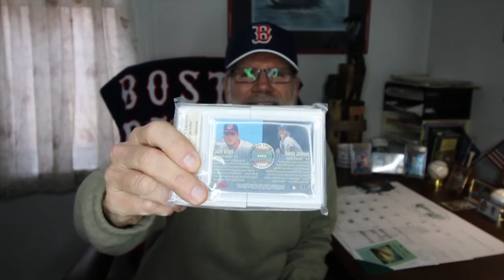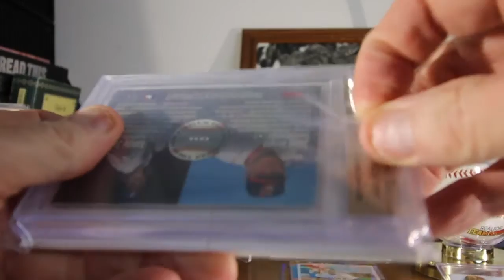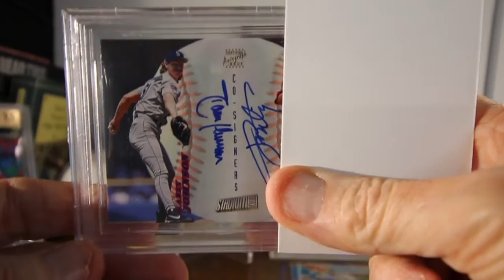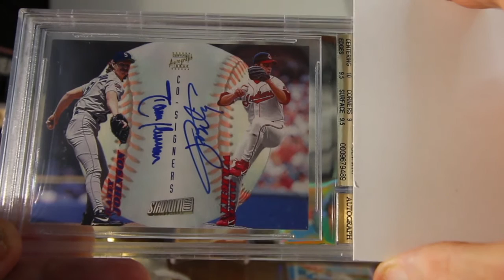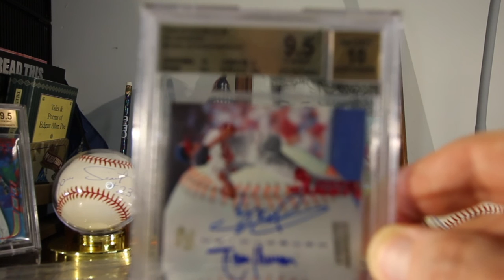1st Beckett Grading Submission Return One Card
This is my first card I have ever submitted to Beckett.
My reaction after playing it back is goofy. I'm sure I won't react like this again. First time always the charm.
There are only 4 cards with the same grade and none higher.
Jay McGillicuddy
Berkshire Hathaway Verani Realty